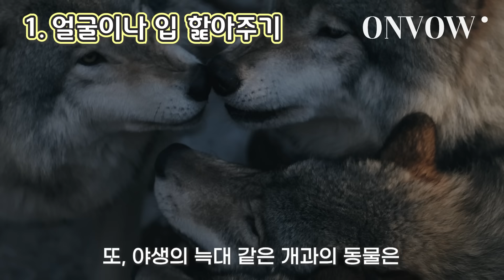강아지가 당신을 사랑한다는 증거 6가지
우리 아이들은 사랑한다는 표현을 아주 적극적으로 합니다.
보호자가 모를 뿐이죠
오늘은 온바우와 함께 우리 아이들이 사랑하는 사람에게 하는
여섯가지를 행동을 알아보겠습니다

00:00 온바우
00:20 얼굴이나 입을 핥아주기
00:52 몸을 부비부비 하는 것
01:18 배를 보여주기
01:42 꼬리를 흔들며 반갑게 맞이하는 것
02:16 눈빛이 맞는 것
02:50 옆에 와주는 것